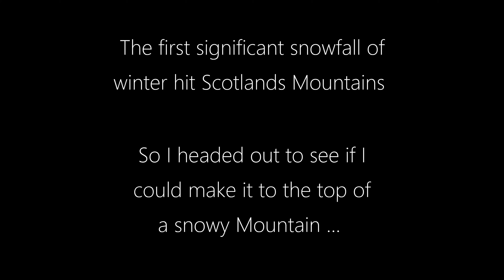How Deep snow can make Scotland's Easiest Munros difficult !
Mountain Hiking some of Scotlands easiest Munros in deep snow. These are some of the easier mountains to get up in Scotland - not under deep snow though. Took a bit longer than suggested due to the deep snow !!

As Autumn was fading and winter starting the snow had finally arrived in the mountains, the first major snowfall of the season so I got the snow shoes out to see if I could make it to the top of the mountains in deep snow (well by Scotland's standards anyway!!)

NB Filmed in 2020 before lockdown

Sleepy Jake by Silent Partner (YouTube Library)

La sportive Trango Tower Extreme
Scarpa Manta Pro
Salamon X Ultra 3
Action Camera
Sleeping Bag
Ground Mat
Fotopro Tripod
Ultra tripod Pedco